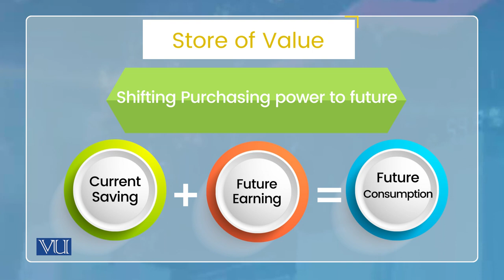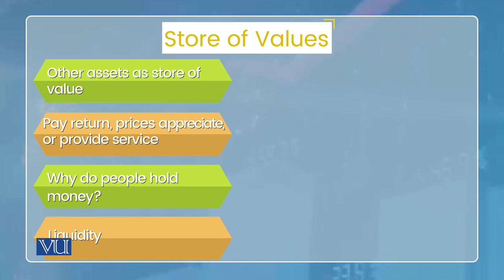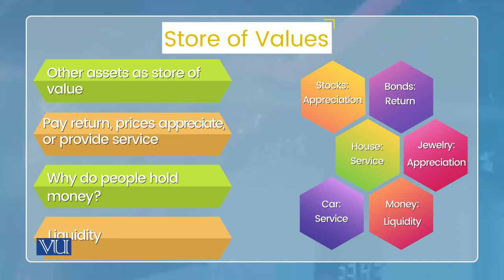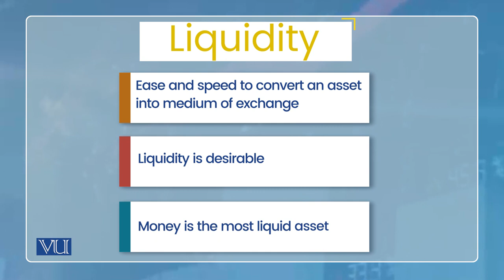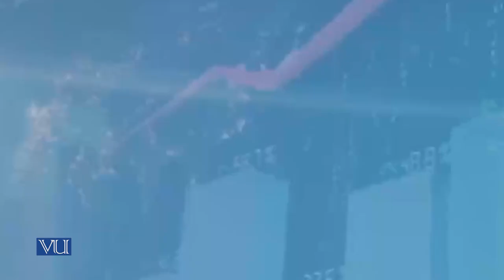Functions of Money: Store of Value | Monetary Economics | ECO604_Topic007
Topic007: Functions of Money - Store of Value,
By Dr. Wasim Shahid Malik